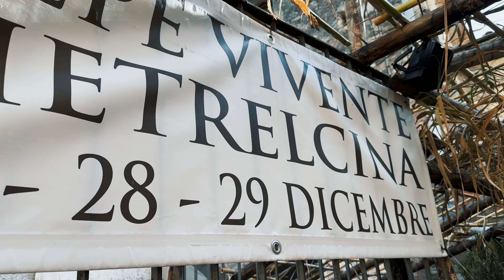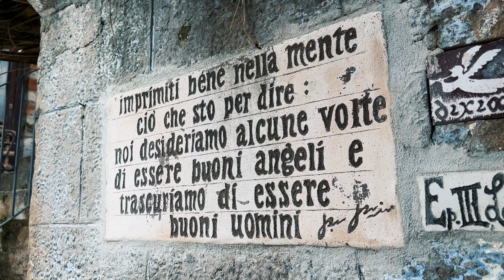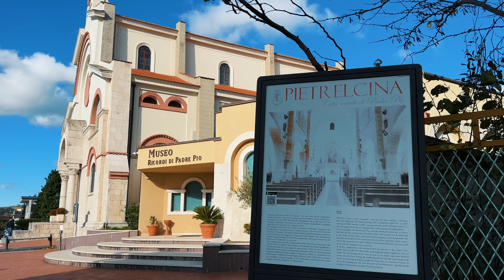Una città che si trasforma in uno dei presepi viventi più belli d'Italia: Pietrelcina